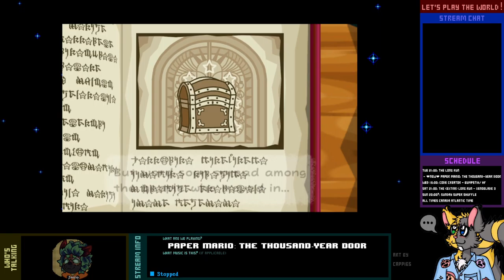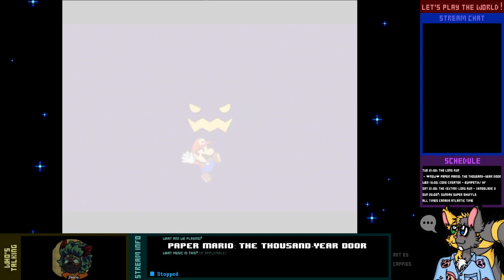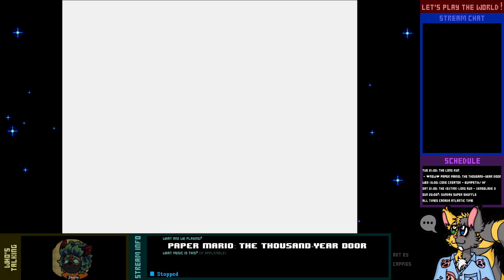Let's Play Live! - Paper Mario: The Thousand-Year Door - 1-1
On a trip through a town called Rogueport, built on the ruins of an ancient city, Princess Peach comes upon a treasure map that might lead to opening the mysterious Thousand-Year Door among the ruins.

She immediately sends the map to Mario and...basically forces him on another adventure. Naturally, by time he gets to Rogueport, she's gone missing AGAIN. At least we're quick to make new friends, though. And enemies.

As this was requested by my friend Zeuzio, I've invited her to hang out while we record this.